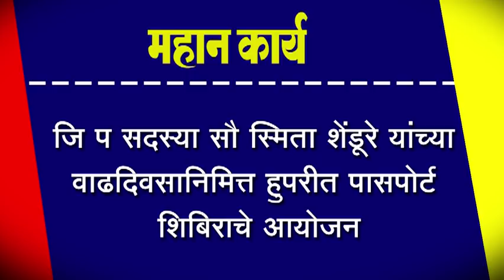जि प सदस्या सौ स्मिता शेंडूरे यांच्या वाढदिवसानिमित्त हुपरीत पासपोर्ट शिबिराचे आयोजन